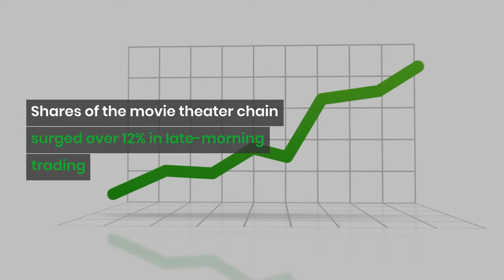AMC Stock Soars on Bullish Holiday Quarter Outlook